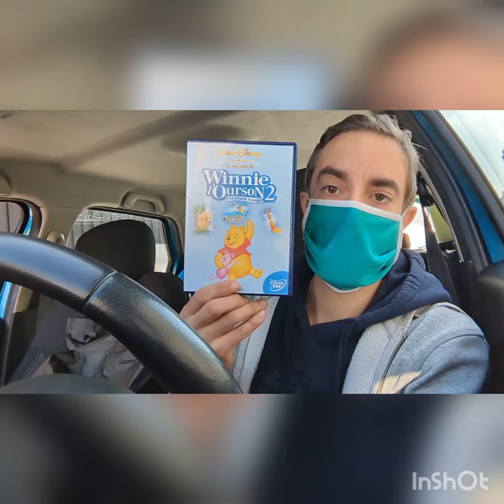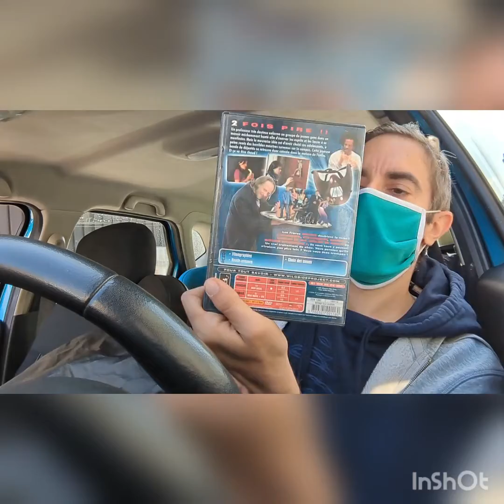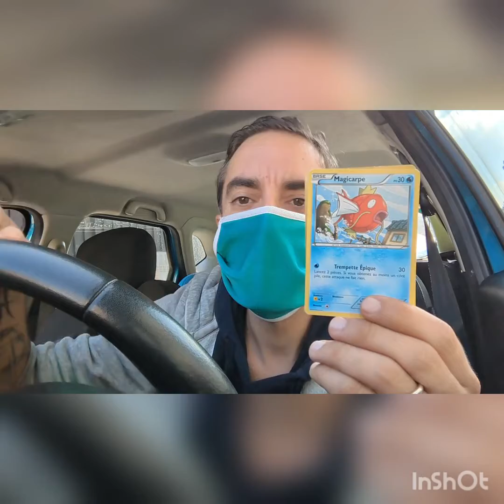vide grenier enfants